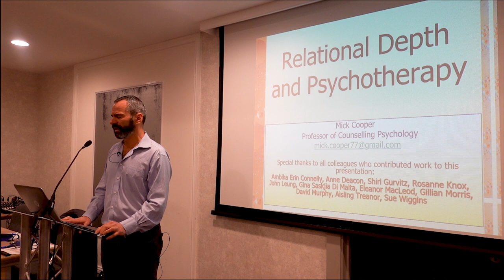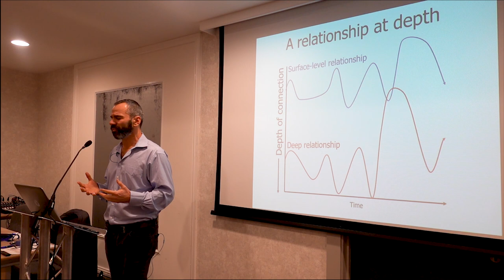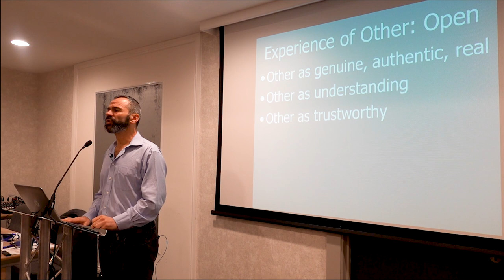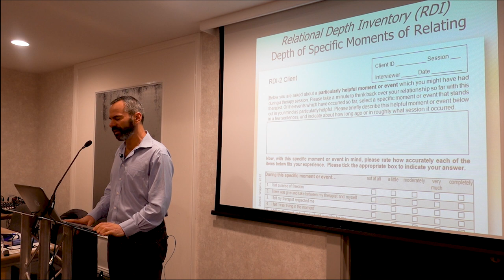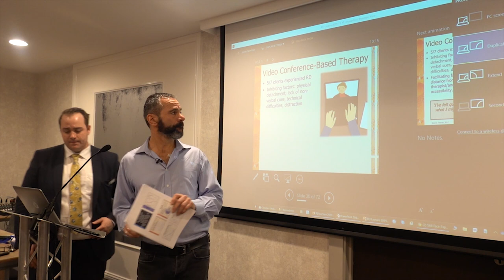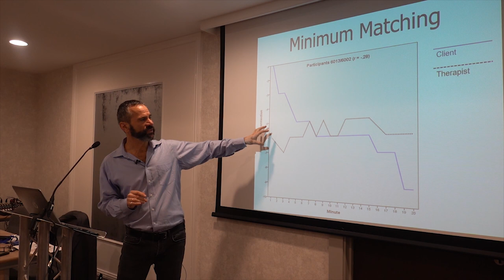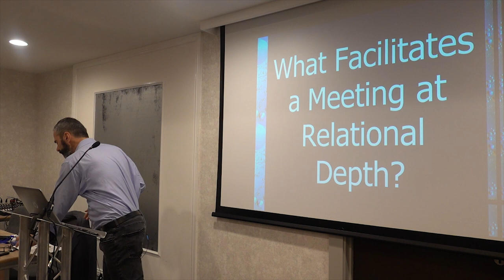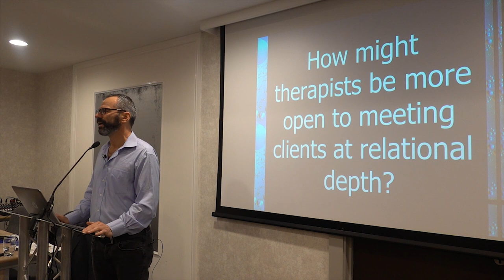Mick Cooper's - Keynote Speech at the Manchester Institute for Psychotherapy Conference 2019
Professor Mick Cooper discusses the topic of Relational Depth - Visit our for information on psychotherapy and training courses.